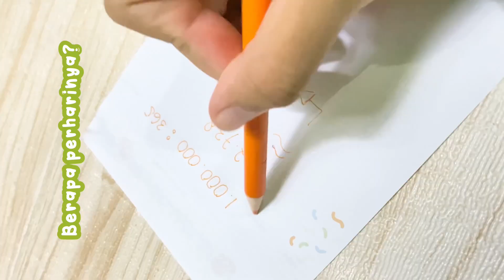Tips Nabung 1 Juta Dalam 1 Tahun Dari Sisa Uang Jajan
• Link

204. Pouch Serut Nabung Bisa Dihapus Aesthetic Labubu